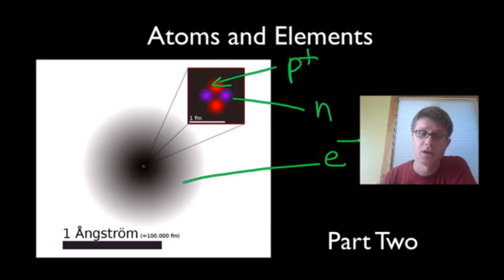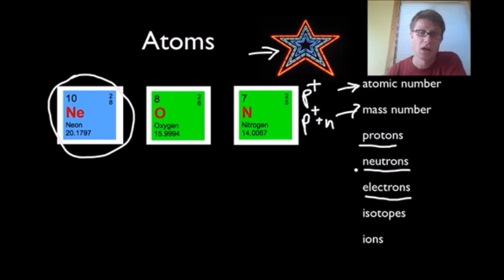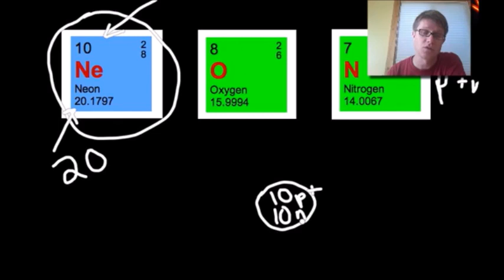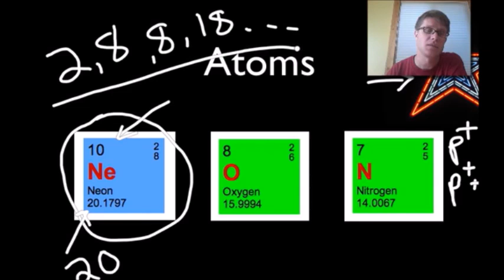GSMK Bozeman Science Animation: Atoms and the Periodic Table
Angry Alicebat is a great Episode look like you are a great place to work and it was a great experience for me and I will be able help out with that day Angry Alice was the only one who can make it to the next meeting my Atoms is Ruined.